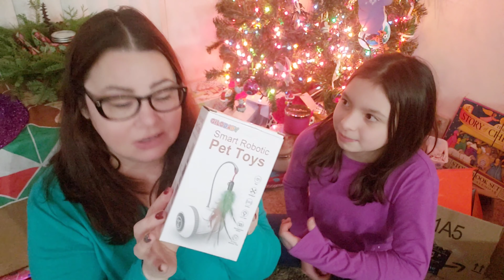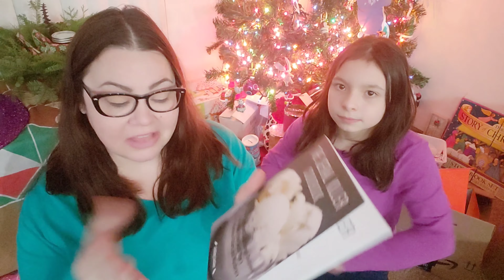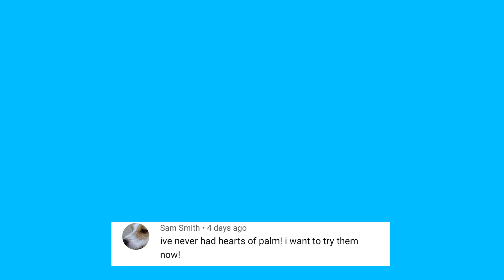What I bought for Christmas 2020 | Bella Boo's Lunches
Gift haul Time! Wow that was a train wreck!

I believe I'll get a bonus if you sign up right now.

Gifts are listed here!

Frequently asked questions:
How old is Bella: She just turned 10!
Are you married: Nope, happily divorced
Where do you live: South Dakota
What do you do with the crusts of the bread: Eat them
Do you have any other children: no
Why are you still using lunch boxes if she's eating at home: It's fun. We have them might as well use them. It's less dishes to wash. We like them. The world is crazy so lunches should be fun.
Is Bella in speech?: Yes
Are you a single mom: Yup :) Why? Do you know my future husband???

THANK YOU FOR YOUR CONTINUED SUPPORT 🍀 Your comments mean the world to me! Please just say hey! if you are reading this👍